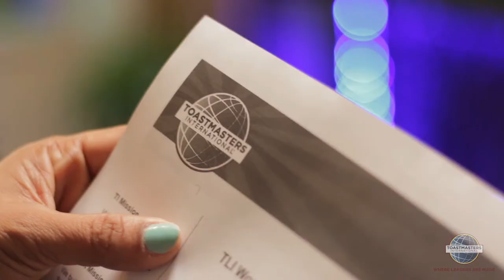Eloquence 2020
Division B Toastmasters Annual Conference
District 116, Qatar
Join us on 27th March 2020 from 7:00 AM at Radisson Blu,Doha